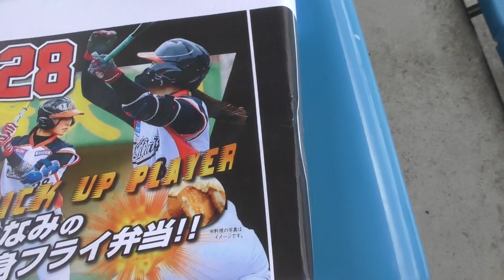みなみの白身フライ弁当！！ （女子プロ野球 選手グルメ 埼玉アストライア みなみ選手）